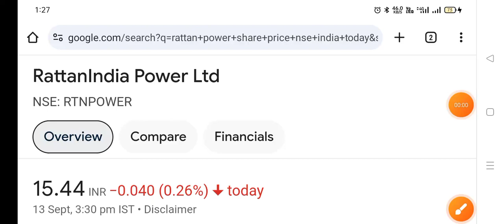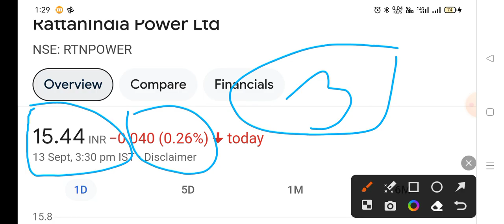rattan power ASM से बाहर ◾ rattanindia power latest news . rtn power share latest news